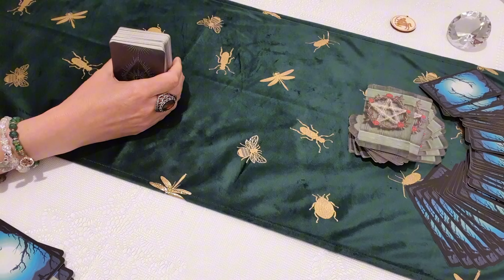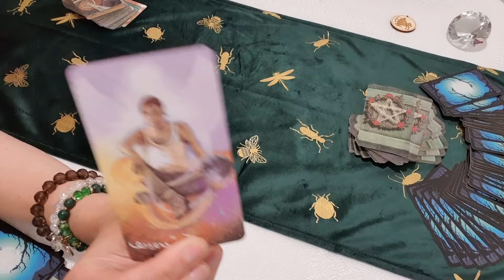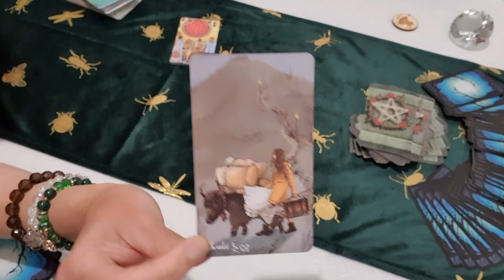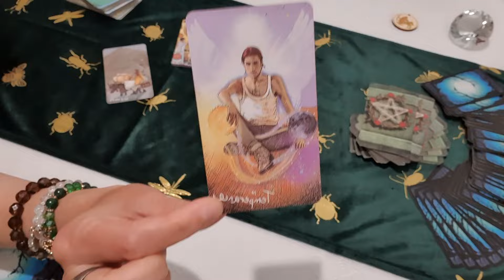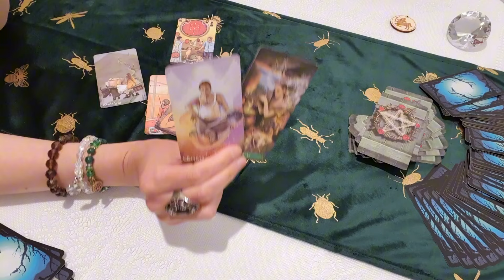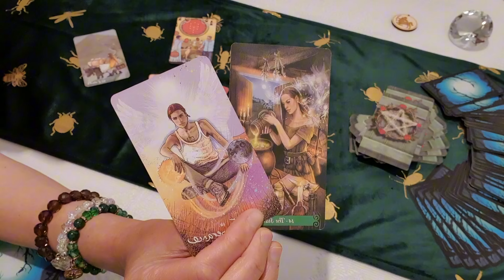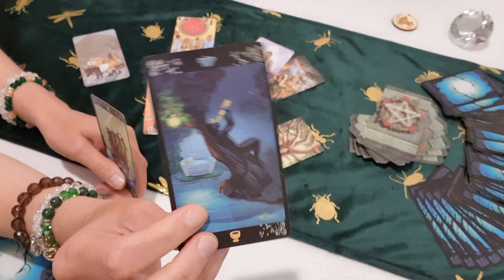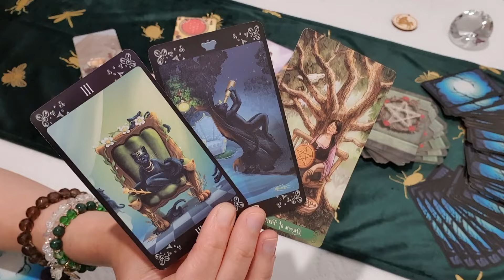Nyílas. Bőséges Újhold 2024. 05. 08